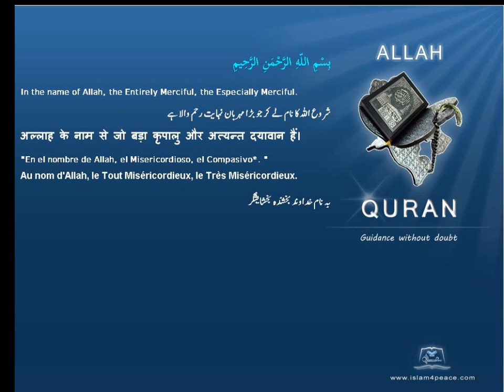Quran by Theme Bosanski Armor Islam4Peace com